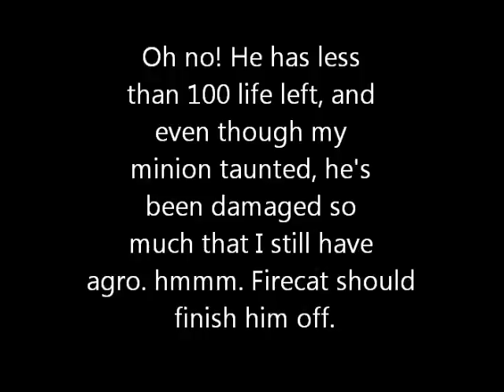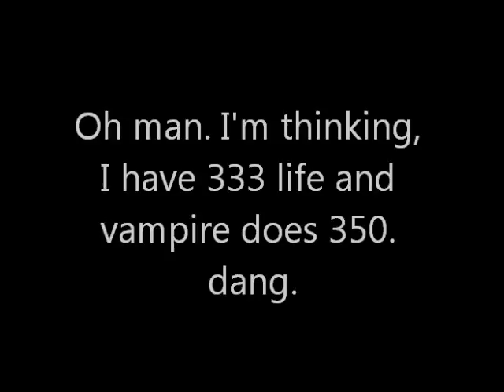Final Moments in Angus vs. Vasek